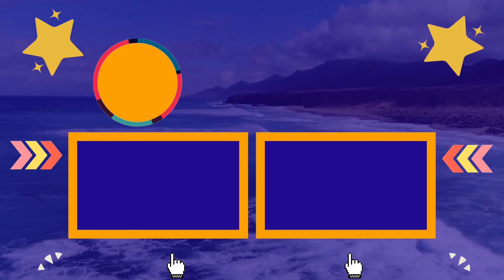TİKTOKTA TÜM EURO 2021 (2020) OYUNLARINI OYNADIM!!!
Bu video mda tiktok ta uefa euro 2021 türkiye oyun larını oynadım. Euro 2021 turkey oyunu çok iyiydi. Euro 2020 predictions tiktok oyun larını çok beğendim. Euro 2020 song da var. Video çok iyi güzel süper mükemmel oldu.İzlemediyseniz hemen izleyin.